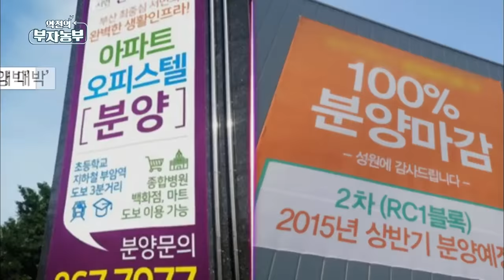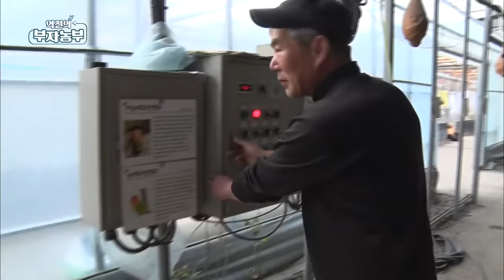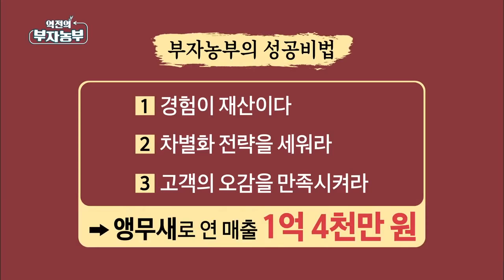[37회] 사교성까지 갖춘 앵무새로 연 1억 5천! '강원 춘천시 김동호 부자농부'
언어 구사력은 기본! 사교성까지 갖춘 앵무새가 있다?
춘천엔 '반려 앵무새'로 부자 농부 반열에 오른 이가 있으니…
앵무새 분양과 체험농장 운영으로 연 1억5천만원 매출을 올리는 김동호씨를 만나본다.